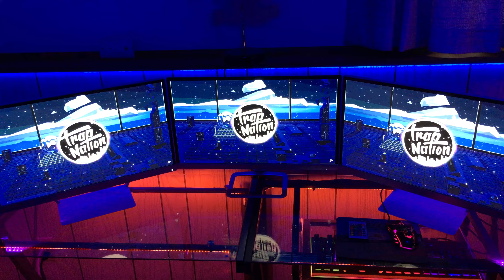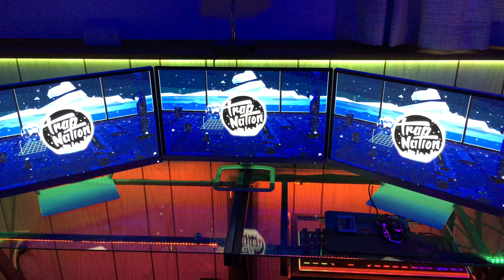LED Lights Flash to music in 4k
song:JRND & VMK - Make Dem